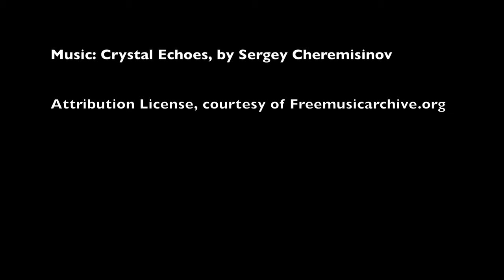Dance of the Sea Lions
Our adventure diving with sea lions, mobula rays, and schooling fish, in the Sea of Cortez, in November 2018